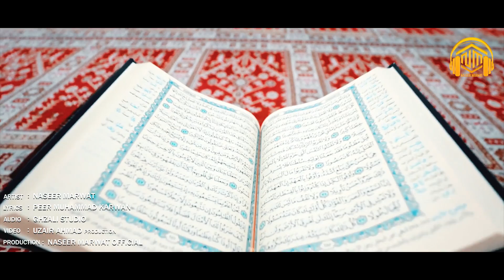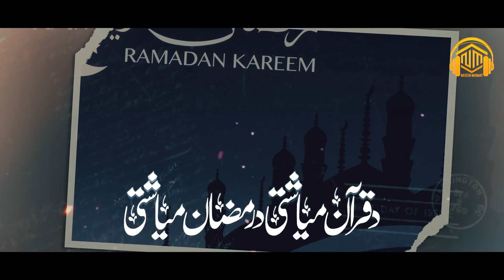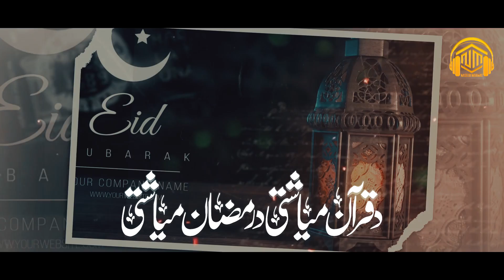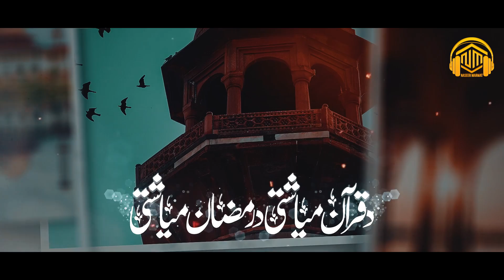Da Quran Myashtay Da Ramazan Myashtay | Nasir Marwat | Best Pashto Ramadan Nasheed د قرآن میاشتې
Da Quran Myashtay Da Ramazan Myashtay | Nasir Marwat | Best Pashto Ramadan Nasheed | رمضان المبارک

Naseer Marwat Pashto Naat